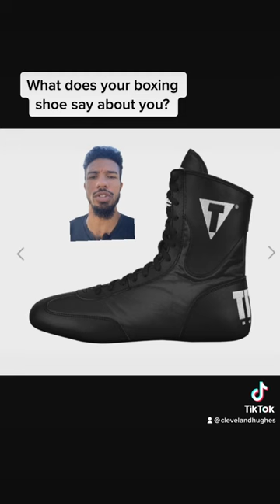What does your boxing shoe say about you?